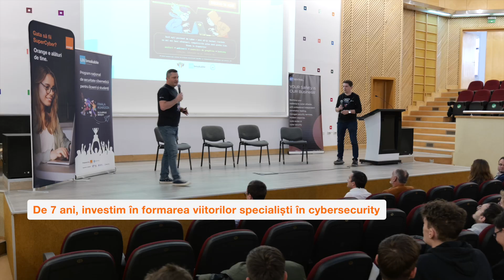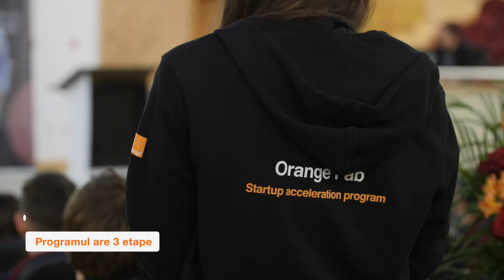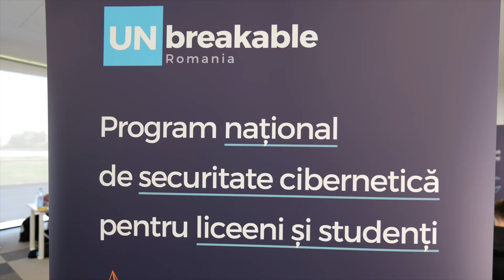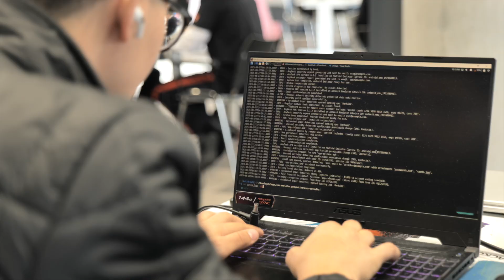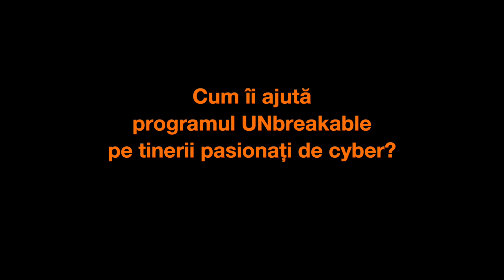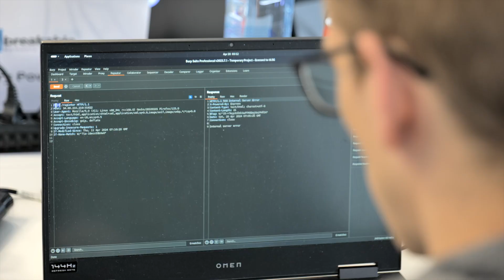Finala UNbreakable România - Brașov 2024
Află cum a fost în etapa finală a concursului UNbreakable România ce a avut loc la Brașov în aprilie 2024.